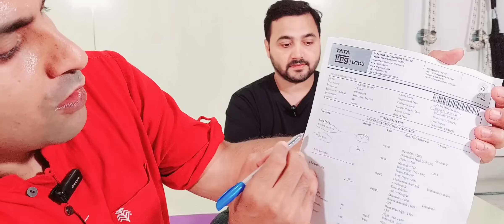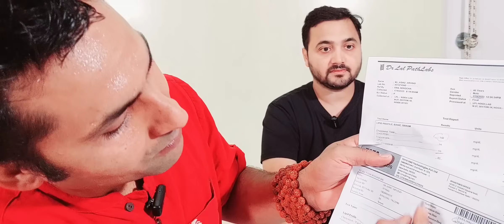सिर्फ 2 महीने में ट्राइग्लिसराइड 300 से घटकर 94 कैसे हुआ | Triglycerides Kaise Kam kare Hindi...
सिर्फ 2 महीने में ट्राइग्लिसराइड 300 से घटकर 94 कैसे हुआ | Triglyceride Kaise Kam kare Hindi..